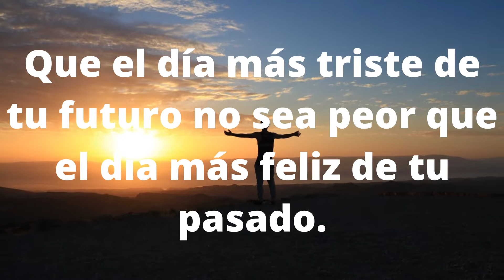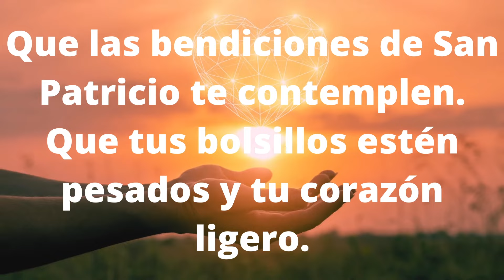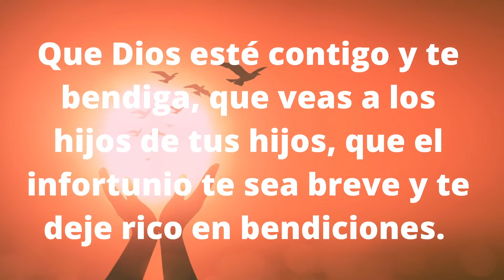Bendicion Celta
Feliz 2020! Muchas bendiciones, sobretodo salud, paz y amor!